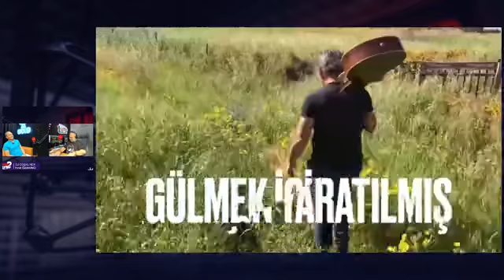Fırat Özakıncı - Nesden Çalayım? (28 Nisan 2022)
DJ Yusuf Coşkuner Nesden Çalayım?
Canlı Yayın Konuğu: Fırat Özakıncı
28 Nisan 2022 Canlı Yayını